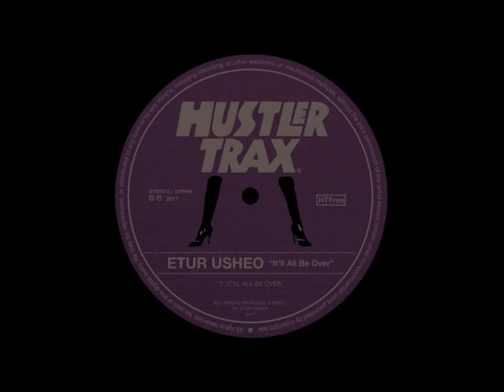Etur Usheo - It'll All Be Over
Free DL:
RELEASED BY H U S T L E R  T R A X